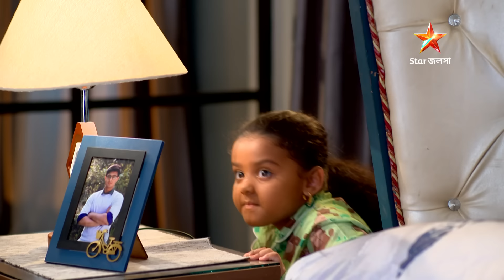Episode 309 | Part 1 | অনুরাগেরছোঁয়া । সোম - শুক্র 9:30 PM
অনুরাগেরছোঁয়া । সোম - শুক্র 9:30 PM